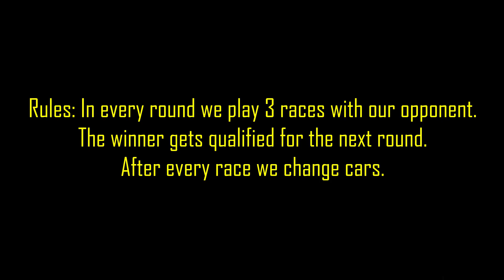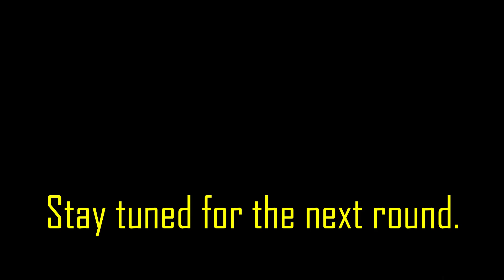Asphalt 8 - Sonic™ MP Tournament - 1. Round